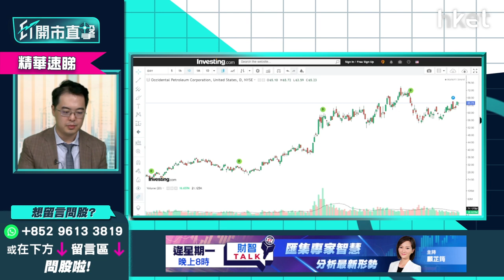【ET開市直擊】（精華）股神巴菲特愛股兩大預測 西方石油（OXY.US）年底前會再創新高？